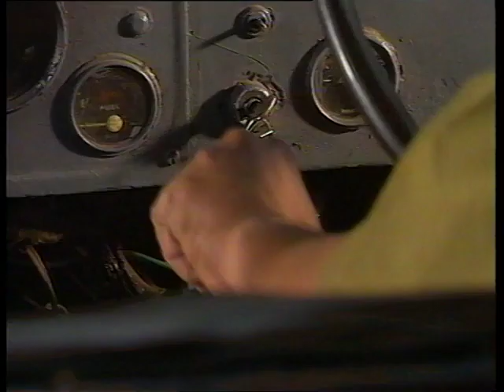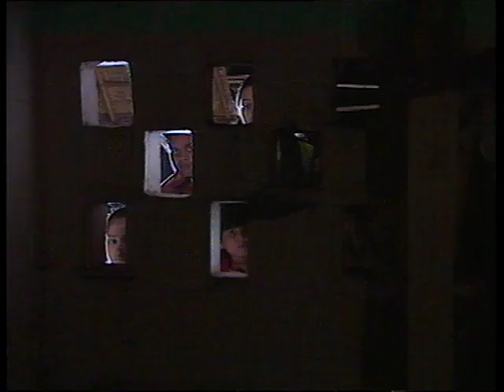Nanhe Jasoos episode 01 .